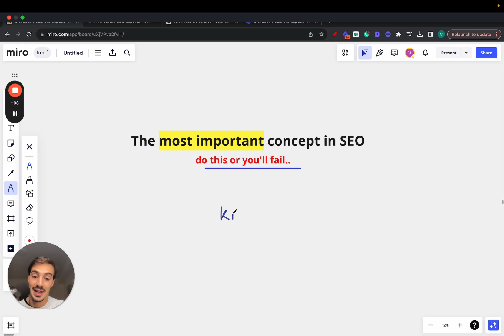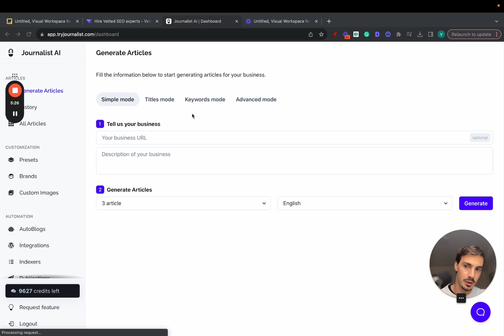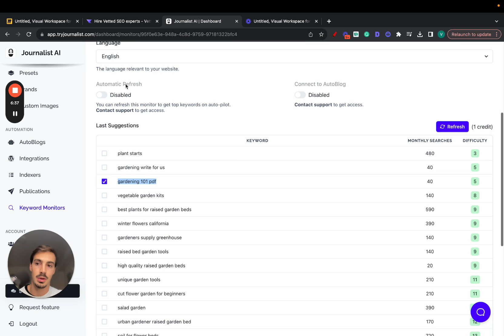🤯 I Should Keep This a Secret..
If you want to rank a site on Google, the very first thing you need to do is focus on keyword research.

You have to put yourself in a potential client's shoes and deconstruct what they search for.

Focus on search intent and develop your keyword research strategy based on that. Use tools, use intuition, ask customers...do anything but start with this, otherwise your efforts might be in vain.

Make sure to focus on "buyer intent" keywords for your SEO efforts. You wan to rank your site on Google for those keywords, because those are the ones that'll bring more clients to your busines.